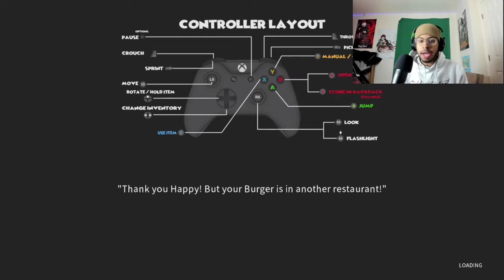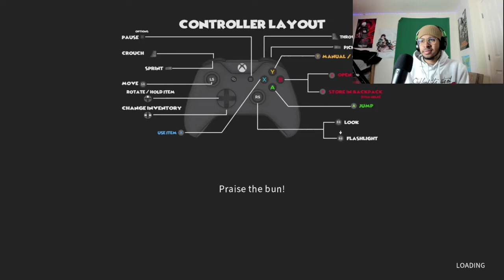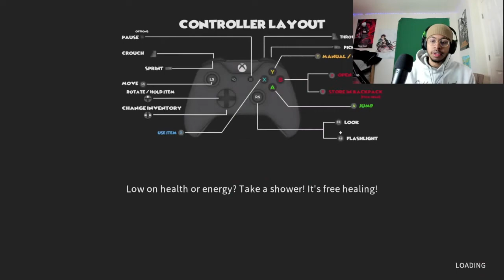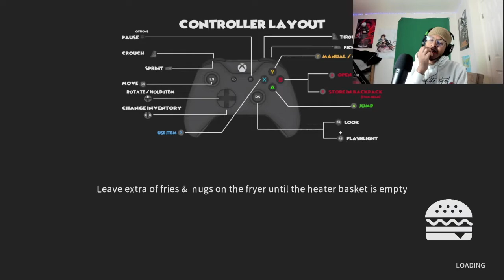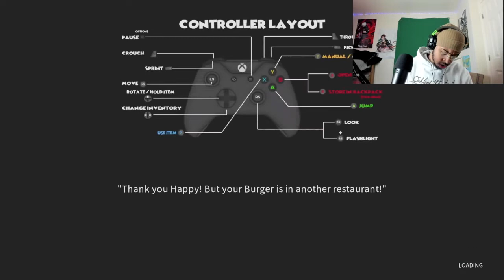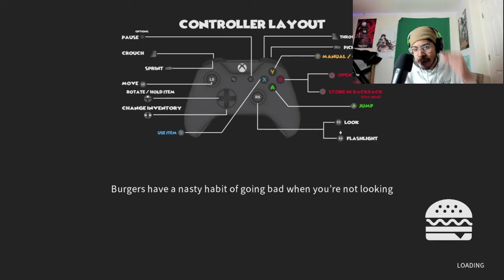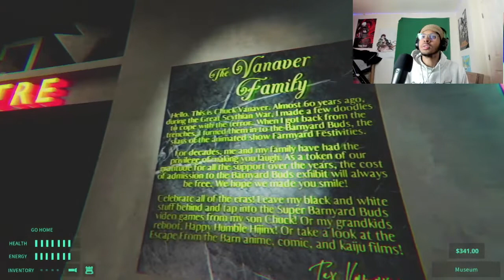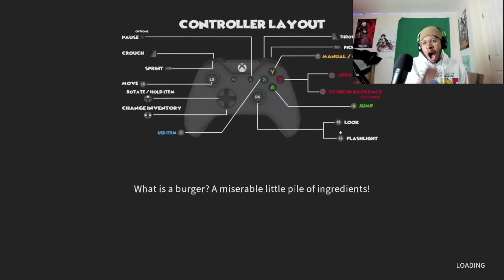Happy Humble Burger Farm pt2